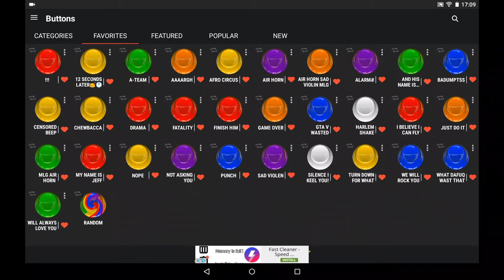When you get roasted (Director's cut)